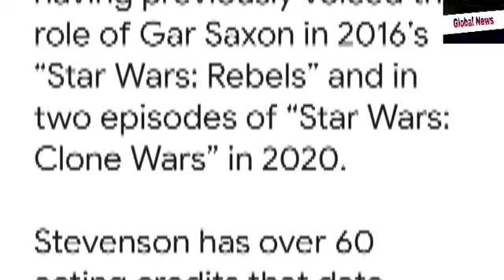Ray Stevenson, Actor in ‘Punisher: War Zone,’ ‘RRR’ and ‘Thor’ Films, Dies at 58